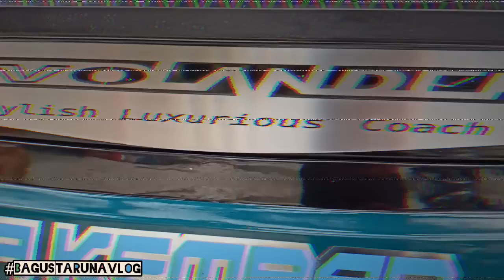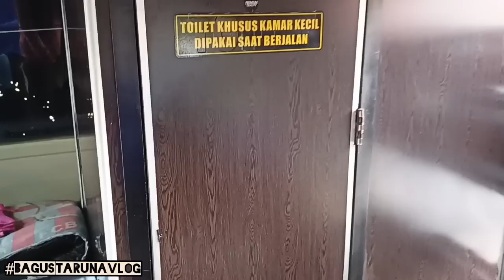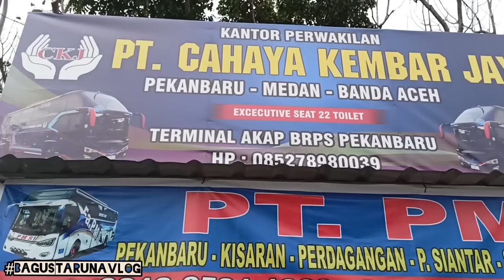PENDATANG BARU MEDAN - PEKANBARU !! Begini Fasilitas Mewah Bus Cahaya Kembar Jaya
Kembali lagi di Channel YouTube
Bagus Taruna Vlog..

Nah jadi pada video kali ini, aku lagi Review Bus Pendatang Baru di Lintas Medan - Pekanbaru...

yapss. Bus Cahaya Kembar Jaya Baru saja melebarkan sayap nya dengan membuka trayek baru nya dengan trayek Medan - Pekanbaru...

Nah kira - kira seberapa mewah fasilitas Bus Cahaya Kembar Jaya !?